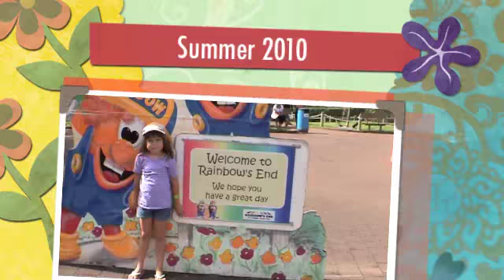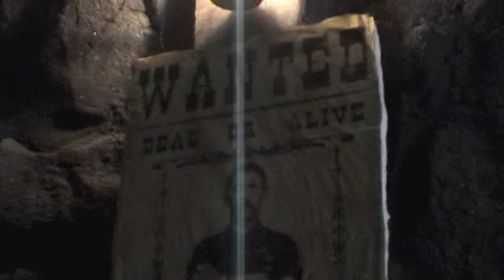Rainbow's End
A visit to Rainbow's End theme park in Auckland, New Zealand as part of our summer holiday.